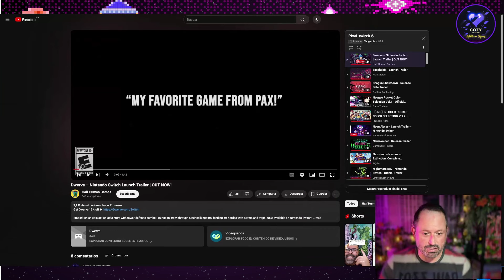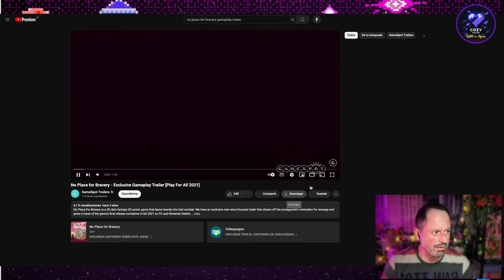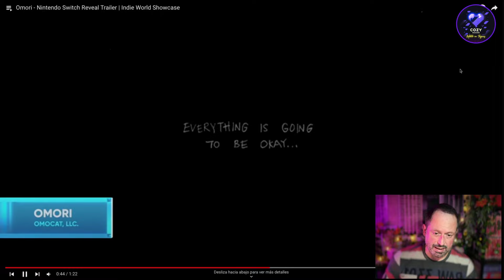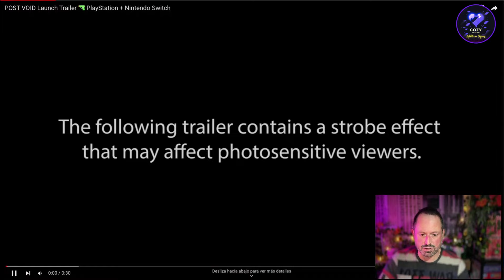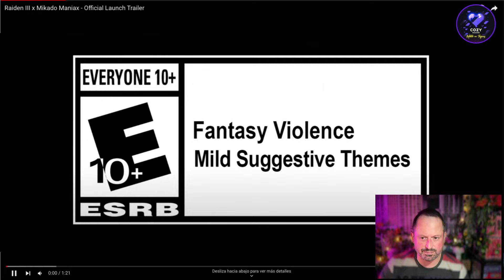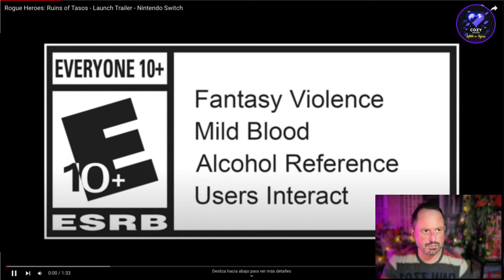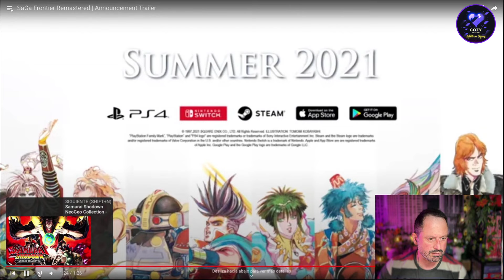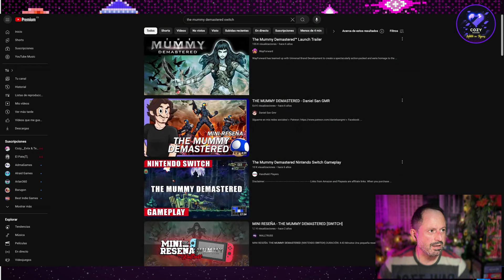👾 🎨 ESPECIAL PIXEL ART VOL 6 - ¡80 Juegos Físicos de Nintendo Switch que necesitas!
¡Bienvenidos al cuarto video de nuestra serie especial dedicada a los juegos en Pixel Art para Nintendo Switch en edición física! En este Volumen 6, exploramos 80 juegos más que forman parte de la vasta colección de Switch. Si eres un amante del arte retro y coleccionista de juegos físicos, ¡este video es para ti!

Y no te pierdas los próximos videos de la serie donde descubrimos todos los juegos de la colección.

NUESTRAS REDES
en Directo (Lunes a Domingo)

✨⭐️Música del canal ⭐️✨@tamamusic @purrplecatmusic @chillpeach @infaction @oneul